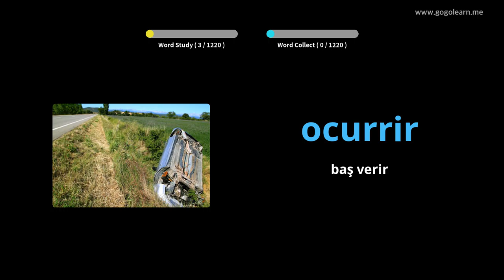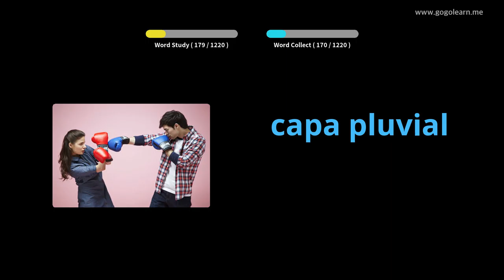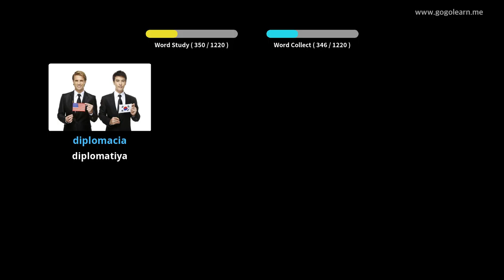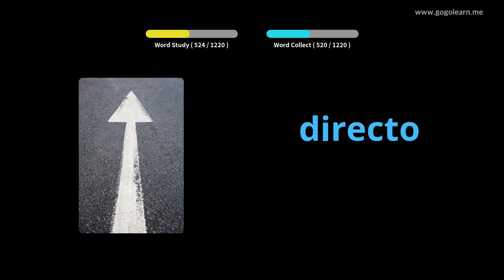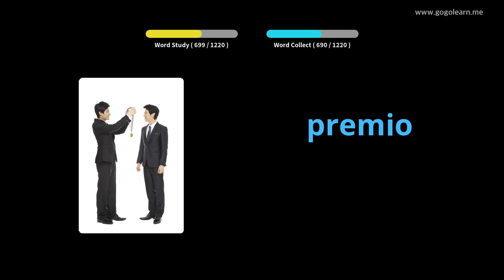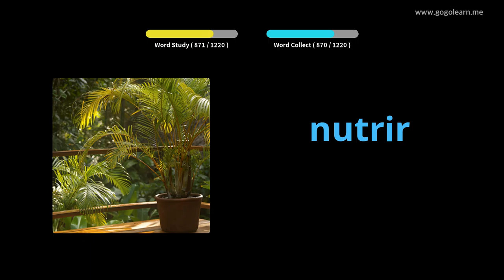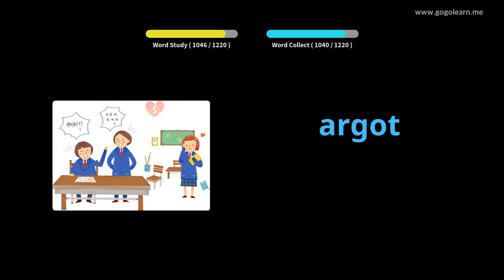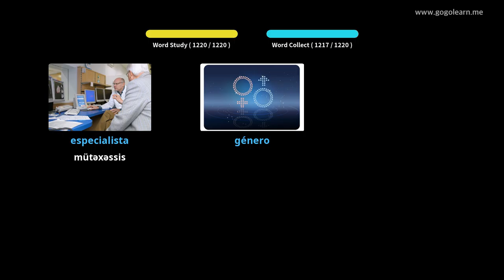Foghlaim le Spainnis Pictiúir | Focal Spainnis Dalta | Golearn